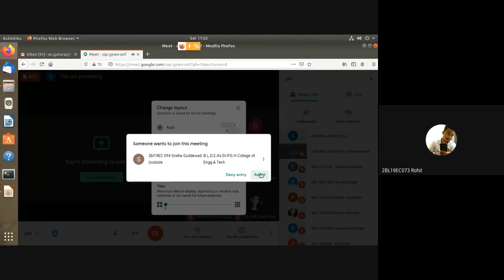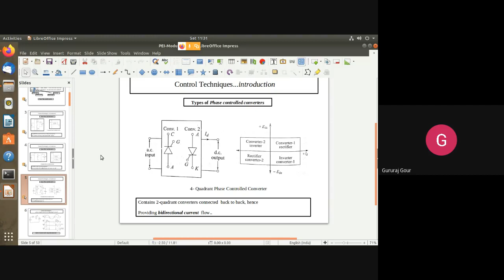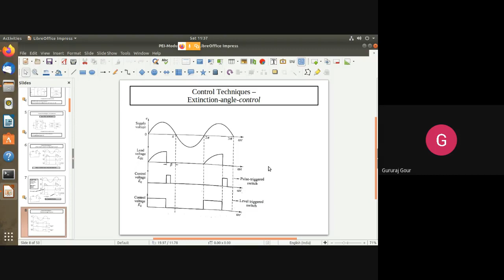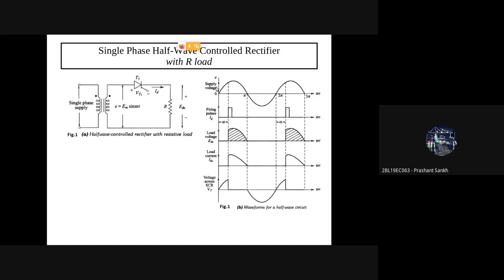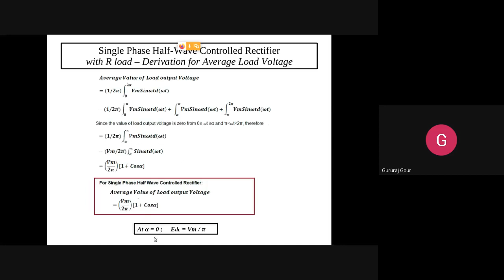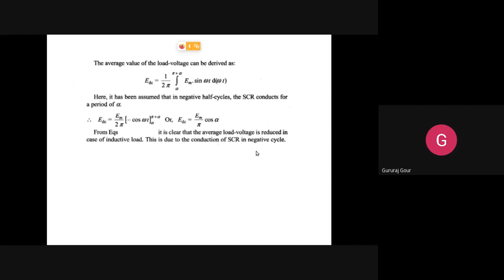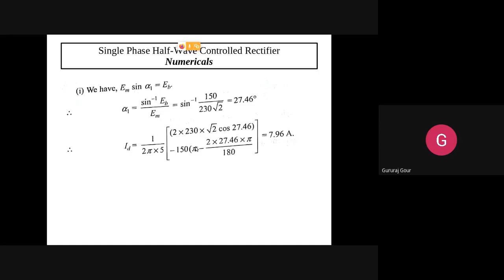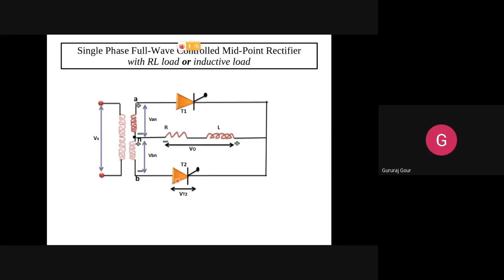PEI Module 02 Video 3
Prof G B Gour
Single phase half wave and Full-wave phase controlled Converters
Numericals